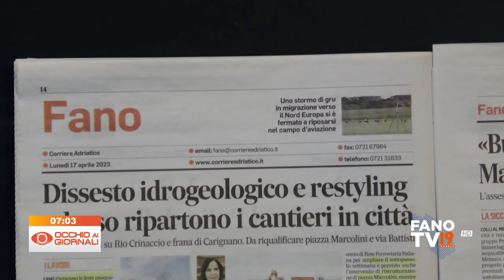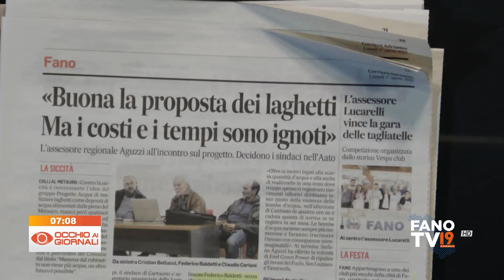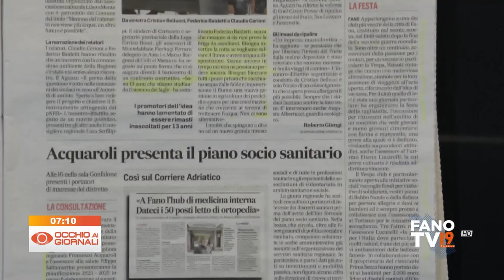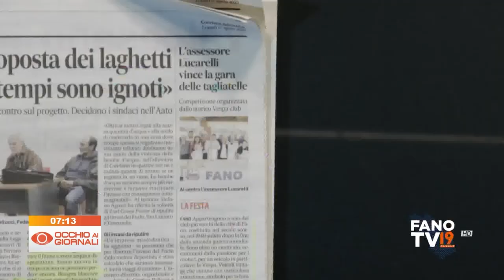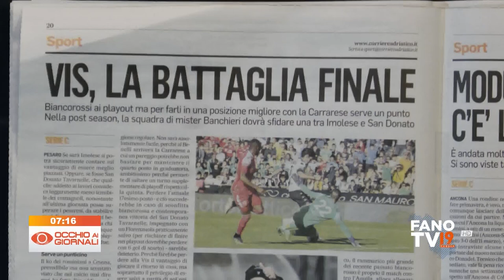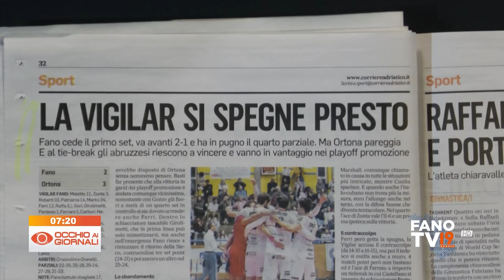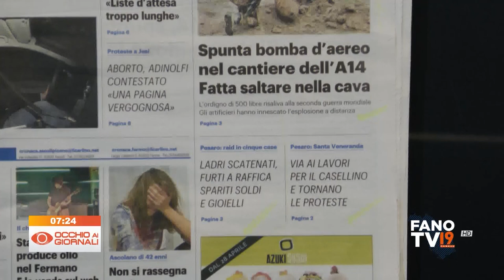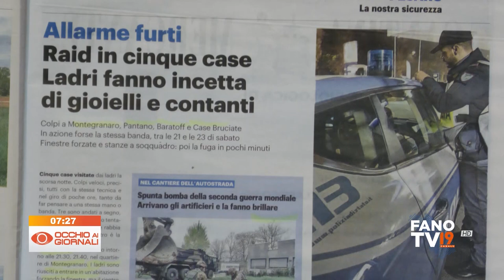Occhio ai Giornali 17 aprile 2023